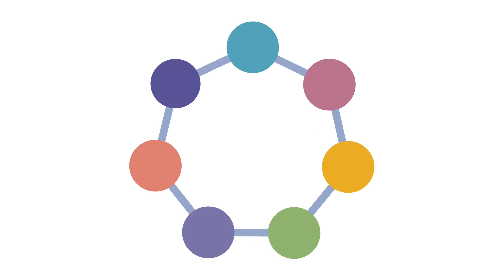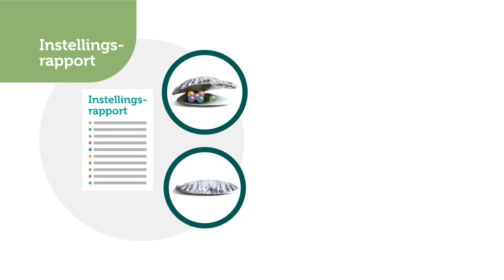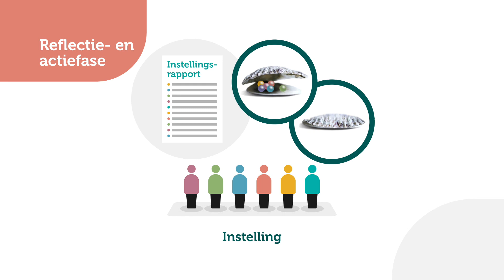Wat is het kwaliteitsnetwerk?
Het kwaliteitsnetwerk is een methode om kwaliteit van zorg te verhogen waarbij leren van elkaar voorop staat. De kracht van het kwaliteitsnetwerk is dat deelnemers enthousiast worden van een kijkje bij een ander in de keuken en dit mee kunnen nemen naar hun eigen instelling. De toon is positief en de nadruk ligt op laagdrempelig contact, onderlinge verbinding, gezamenlijkheid en vertrouwelijkheid.